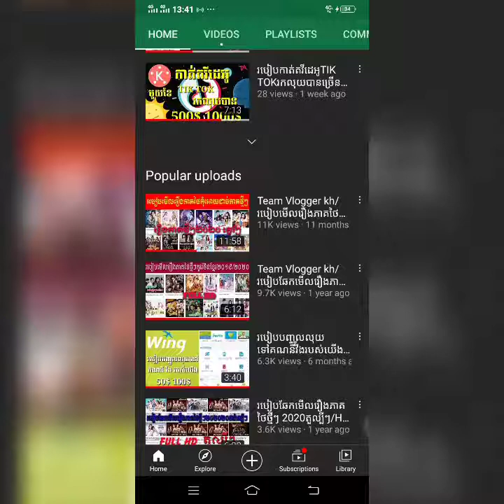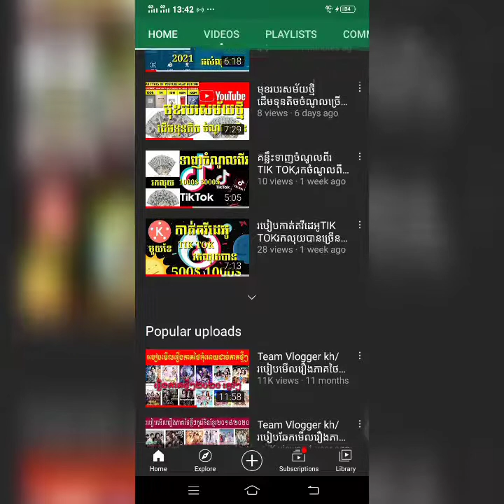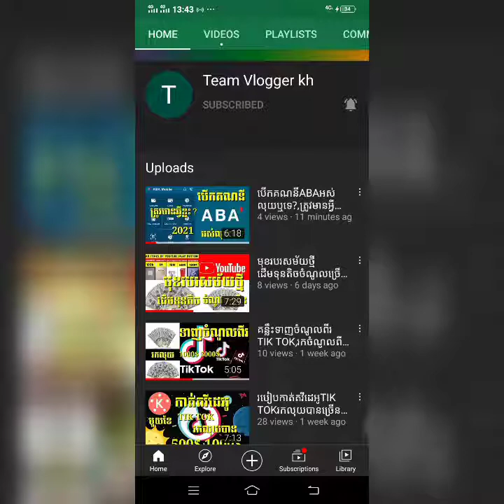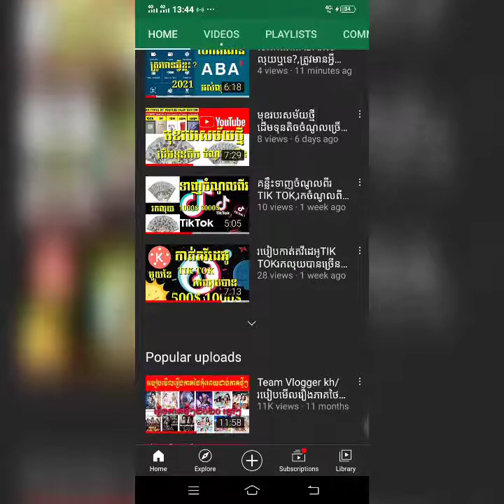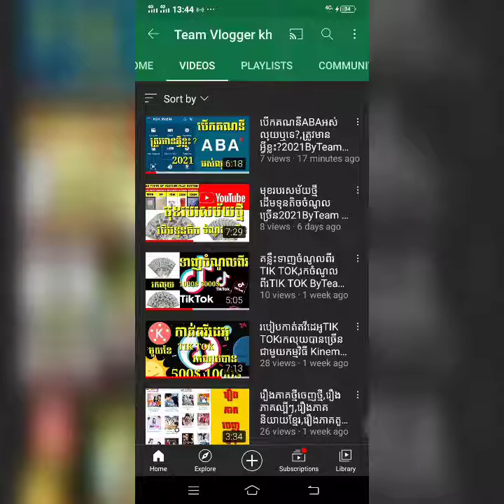2ទិចនិចរកលុយពីរយូធូបបានច្រើន,គន្លឹះរកលុយបានច្រើនពីរYoutube2021ByTeam Vlogger kh